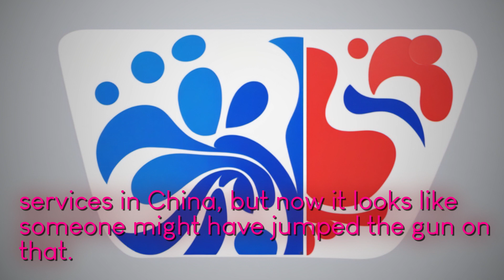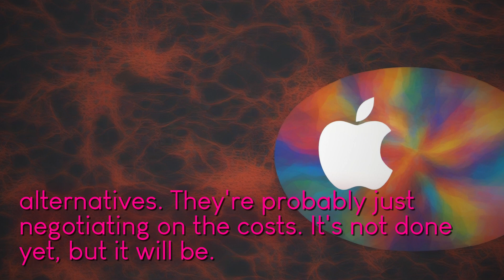Apple's Partnership with Baidu for AI in China: Official Announcement Pending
YouTube video dive latest rumors surrounding Apple potential partnership Baidu generative AI services China Reports China initially suggested Apple had chosen Baidu AI partner new report now casts doubts deal has actually been finalized talks still ongoing remains uncertain Apple integrate Baidu services iOS fall Chinese authorities strict regulations AI models make necessary Apple collaborate local partner Baidu However negotiations still progress other potential partners Bing Sogu not be realistic alternatives uncertainty seems inevitable Apple have rely Baidu AI needs China Stay tuned updates evolving story